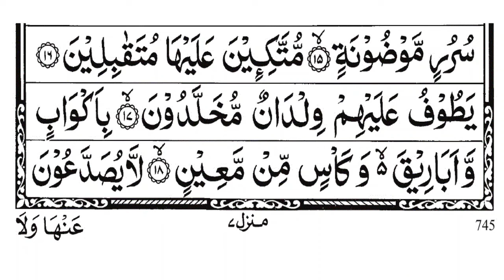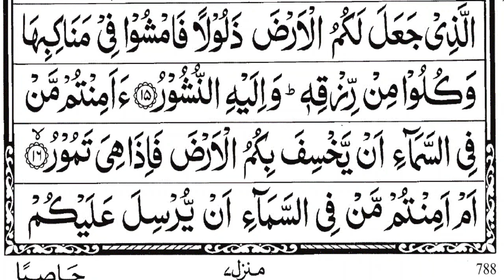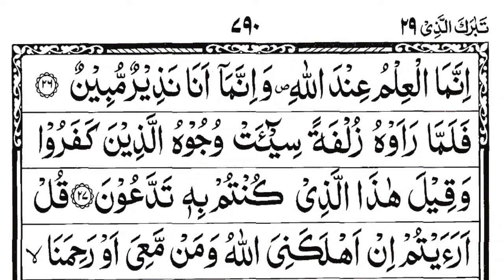surah Yasin sudais || surah rahman || surah Waqi'ah || surah mulk || the easy quran course